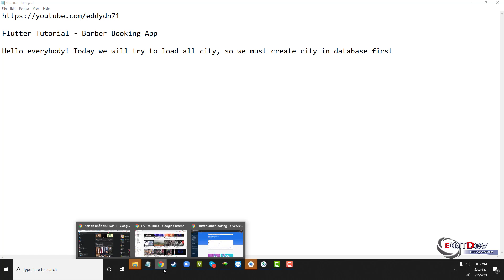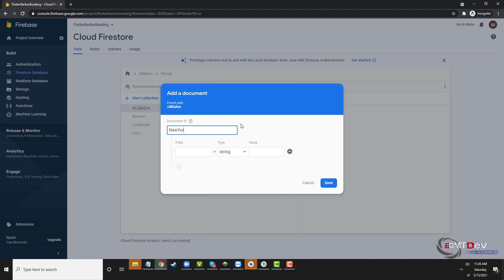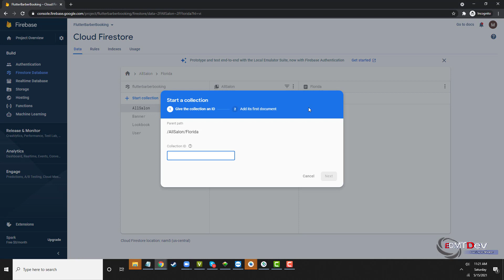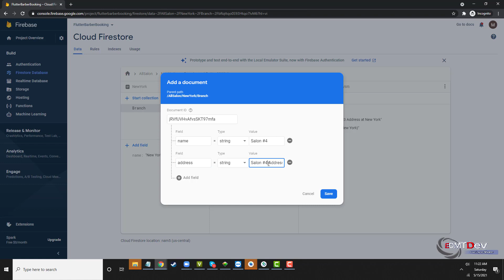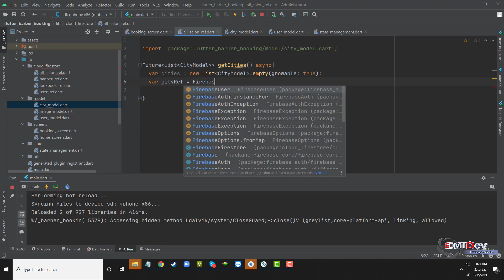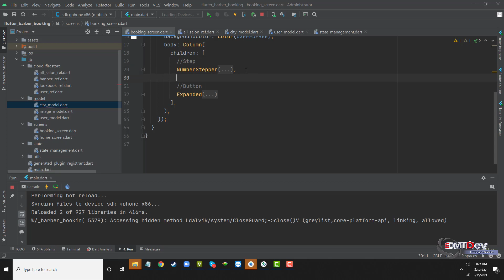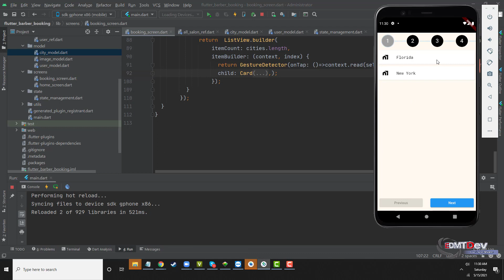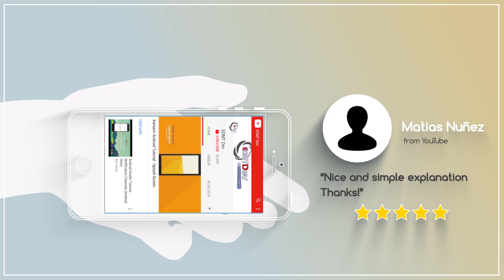Flutter Tutorial - Barber Booking App #8 Load City list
Hello ! In this part we will :
- Load City from Cloud Firestore